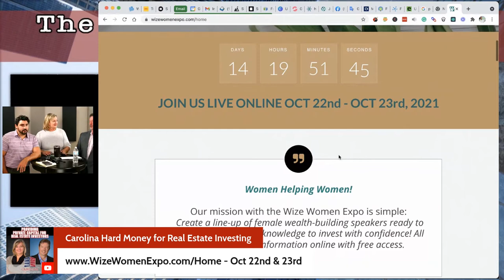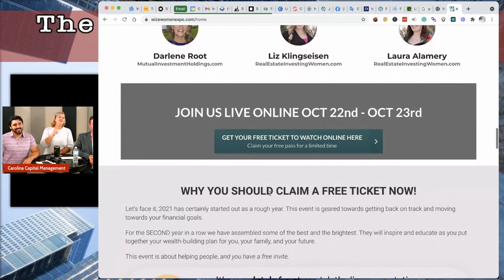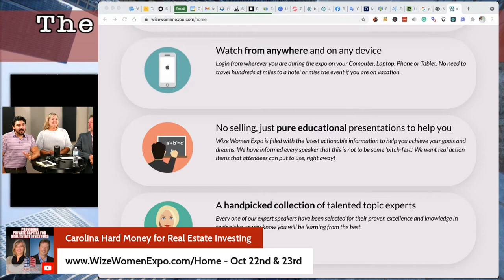Wize Women Expo - Oct 22nd & 23rd (Short-term Rentals)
- Oct 22nd & 23rd (Short-term Rentals)